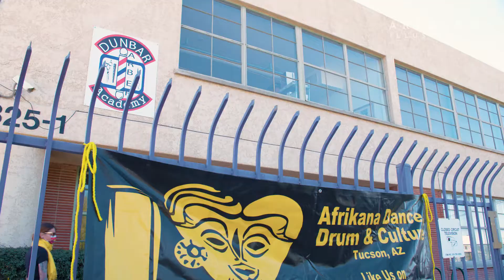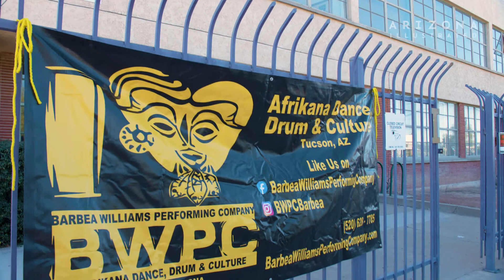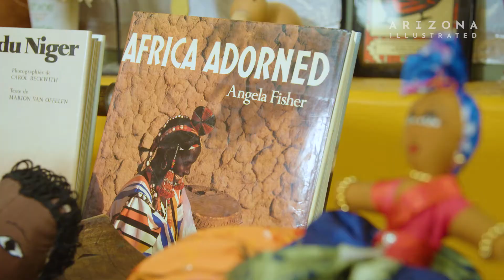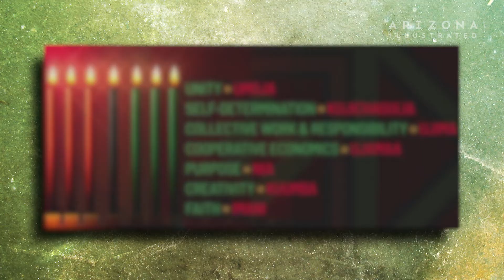Barbea's Kwanzaa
Barbea Williams moved from Chicago to Tucson in the 1970s. She brought with her the annual tradition of celebrating Kwanzaa, the seven-day holiday uniting families and communities to honor their African culture. Not finding other Black Tucsonans who celebrated Kwanzaa, Barbea’s life calling was born. For the past 50 years, she has shared the message of Kwanzaa, its principles, and festivities throughout Southern Arizona.

Producer: Nina Shelton
Videographer: Nathan Huffman, Robert Lindberg
Editor: Robert Lindberg